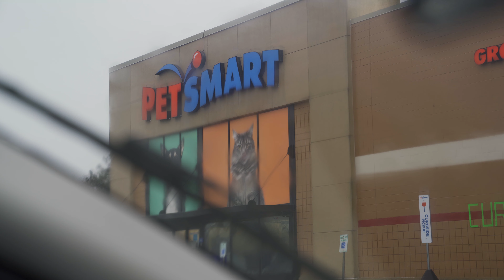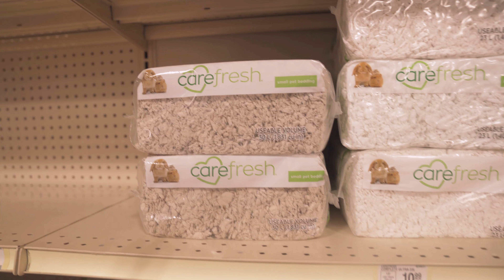How to setup a home for your Hamster Part 1 Krish Vlog #215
Have you setup a home for a hamster as a pet? We go through the process of getting a hamster and setting up its home from start to finish in 2 episodes. This is the first of 2 episodes.
A vlog by Krishnendu.

3Tier Hamster cage
Silent wheel
Pet Hamster swing
Pet Hamster and guinea pig toys

My Video Equipment:

Main Camera, Sony A7iii
Or at Adorama
Back up Camera, Sony A7ii
Or at Adorama
Favourite drone
Or at Adorama

Also Recommended drone
Action Camera: GoPro
Or at Adorama
My lenses:

SONY 24-70 f2.8 G Master
SONY 70-200 f2.8 G Master
My Gimbal:

Zhiyun Crane 2
Or at Adorama
Excellent Shotgun Microphone:

Tacstar SGC-598
My bag:

Lowepro Fastpack BP 250 AW II
Or at Adorama

My Monopod:

Telesin ND Filters for GoPro

My favourite chocolates:

Equal Exchange Total Eclipse Organic 92%
Equal Exchange Extreme Dark Organic 88%
Green & Black's Organic 85%
Ghirardelli 86% Midnight Reverie
Lindt 90%
Moser Roth 85%

And yes, I am no nosmallcreator.